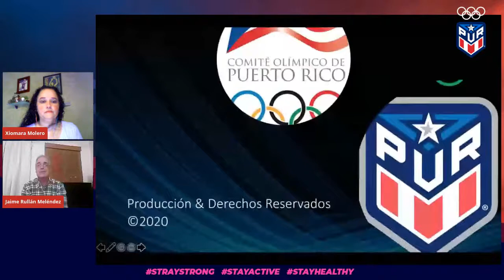Xiomara Molero en "Estratega del deporte"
↪️ Esta noche en "Estratega del deporte" hablamos con la dirigente de voleibol femenino, Xiomara Molero. ¡Sintoniza!